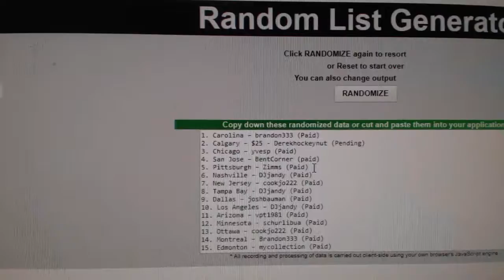Multi Randoms - C&C GB #7796